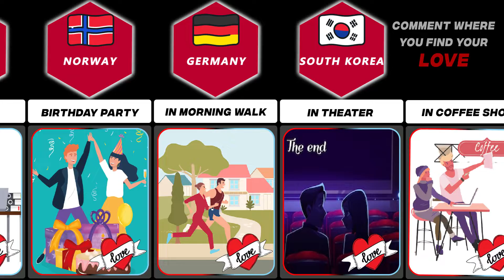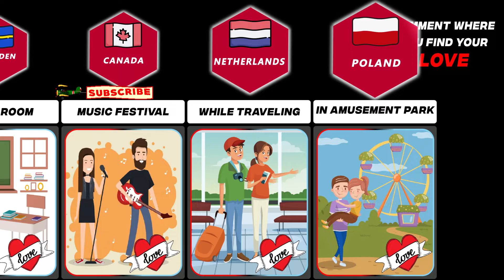Common Places Where People Find Their Love From Different Countries